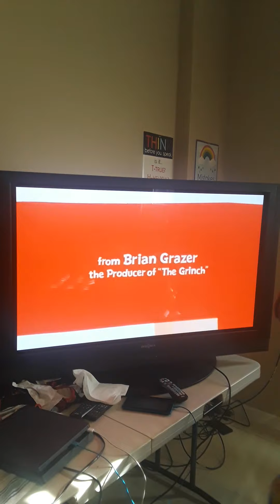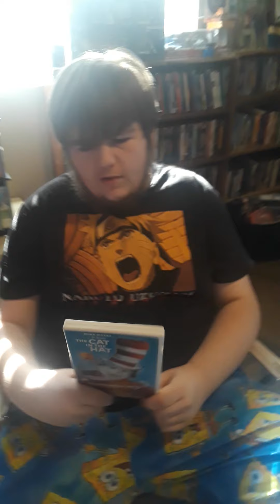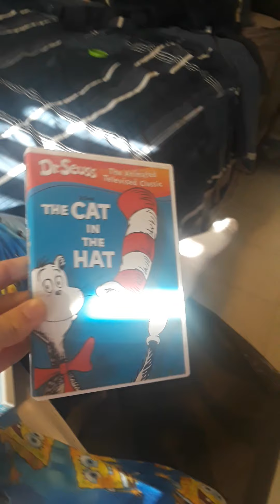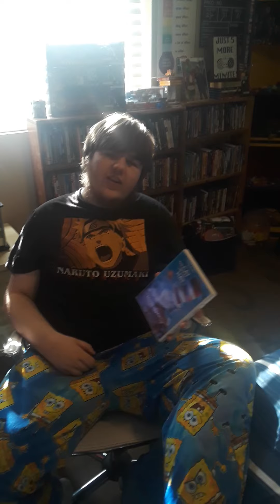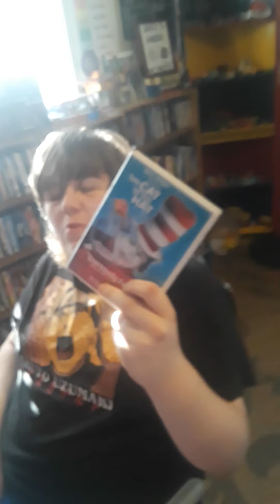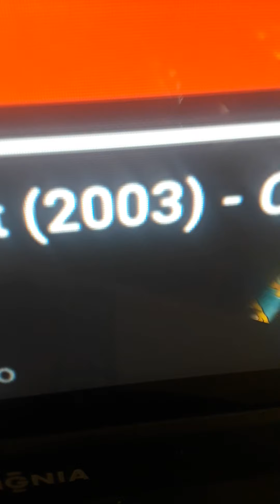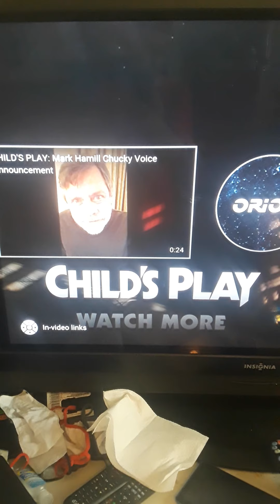Movie Talk Episode #25 Dr.Seuss Cat In The Hat (2003) 👍👍😍😎😎😎😎😍😍👍👍😍🎬🎞🎥📽📽🎥🎥🎞🎬😎😍👍😍😎🎞📽📽📽